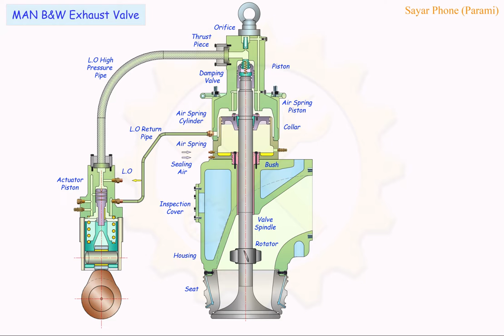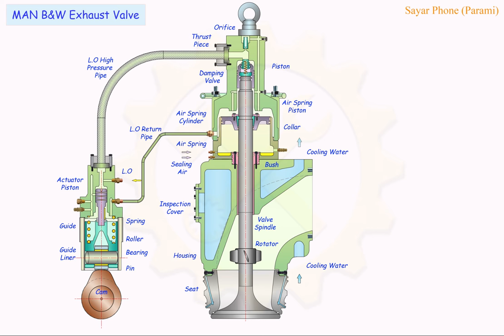01 Exhaust Valve (2/S)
Learn name of 2/S Engine exhaust valve.